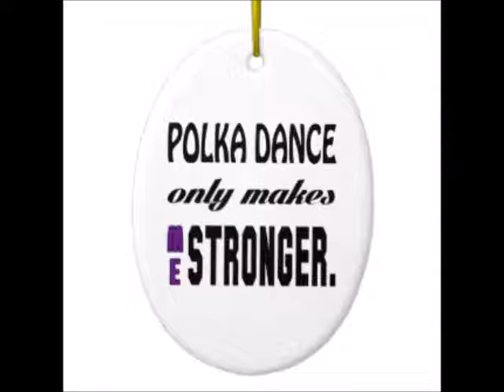Merry Christmas Polka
my son Matthew Wayne Friedly , put this song together and I put some pictures to the music.   Merry Christmas everyone